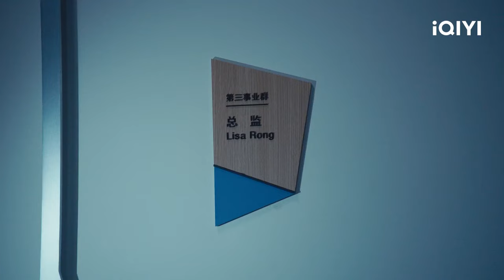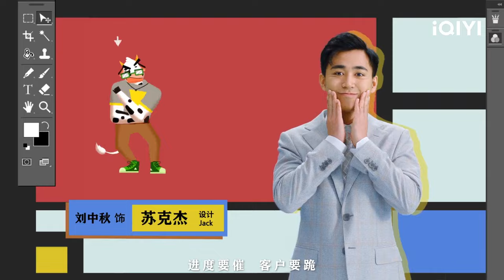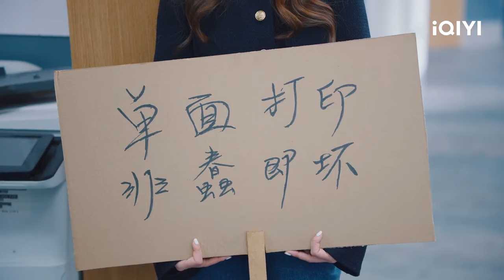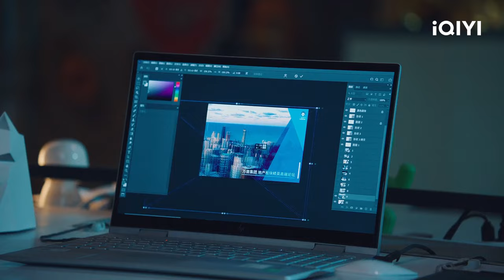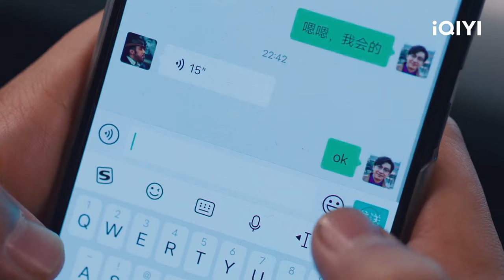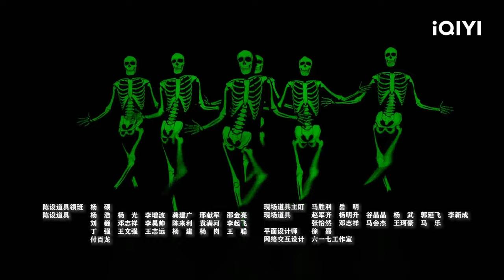【FULL】破事部想着要去揭发葛总双标 海星满受委屈跑走 | 破事精英2 The Lord Of Losers 2 EP18 | 爱奇艺华语剧场